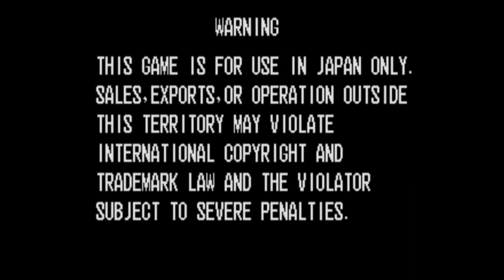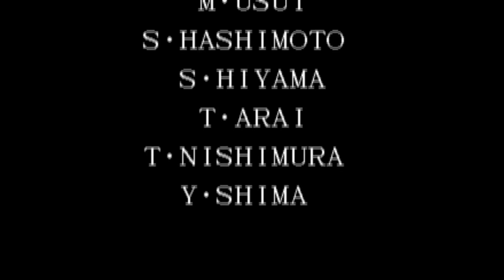【BGM】CLUB-M 青空にフルート(地中海ステージ)【KOF95】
CLUB-M 青空にフルート(地中海ステージ)です。